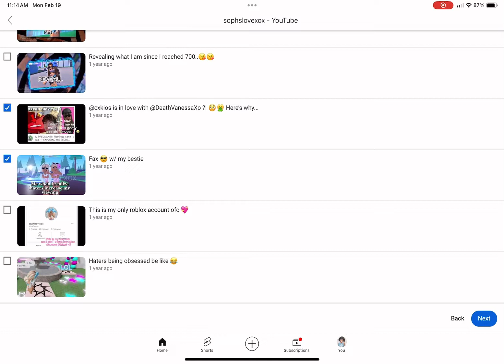Let’s do this!